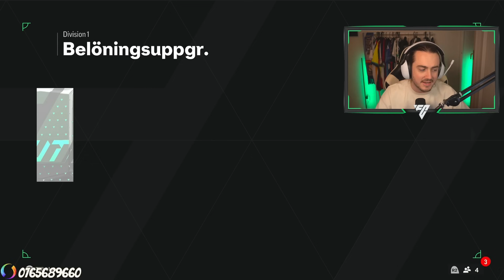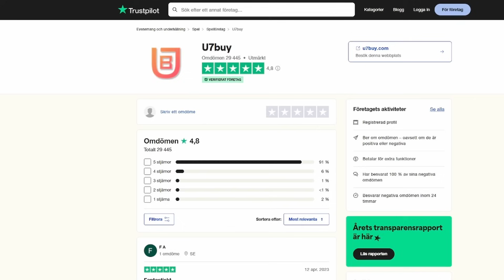Jag Packade En GRYM Spelare Från Belöningar!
► U7BUY: Spara 6% på FC 24 Coins när du använder koden “Okka” hos